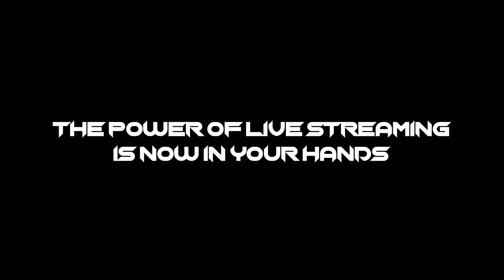Highlights | A Gut Finals | Ujala Val Vs Jai Bajrang | Thane Jilha Kabaddi Chachni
Watch all Matches from Thane Jilha Kabaddi Chachni Exclusively on SportVot